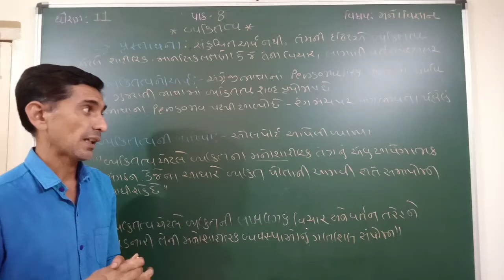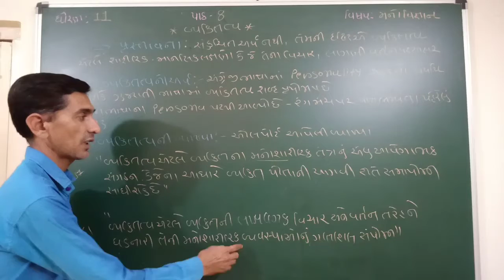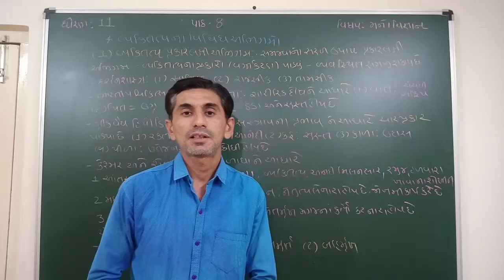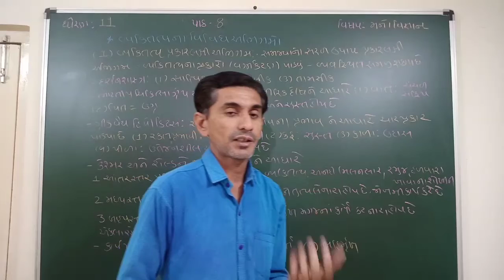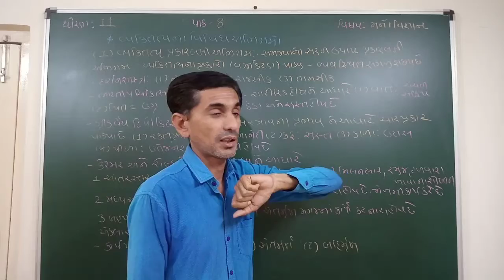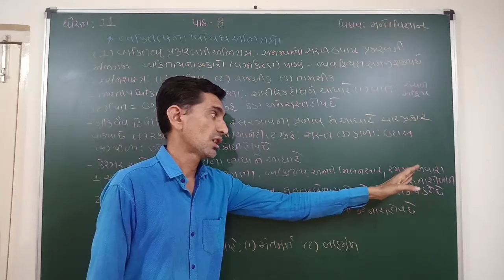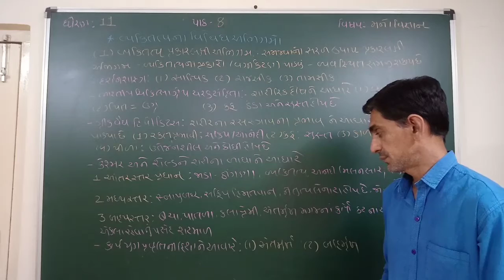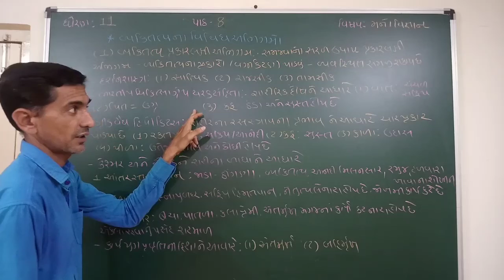April 19, 2021